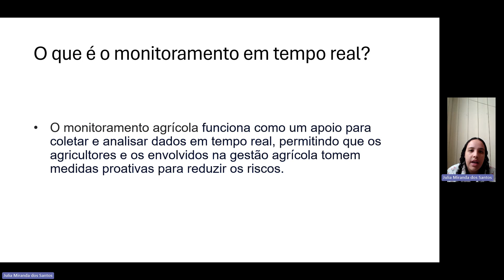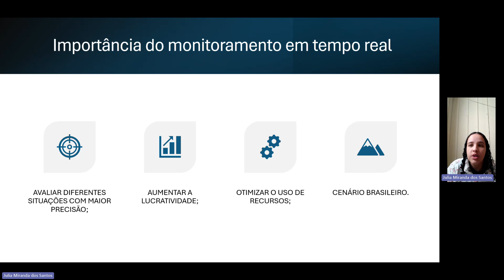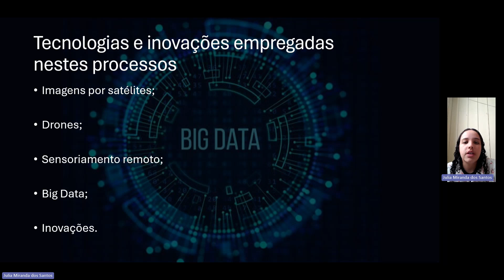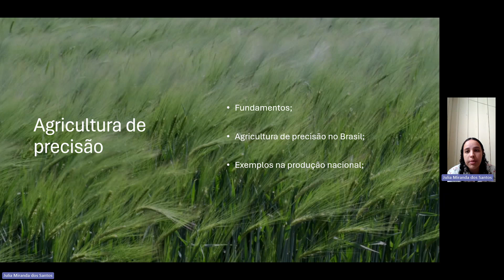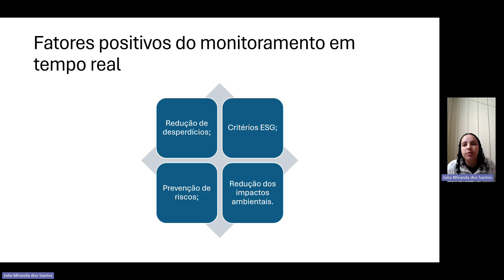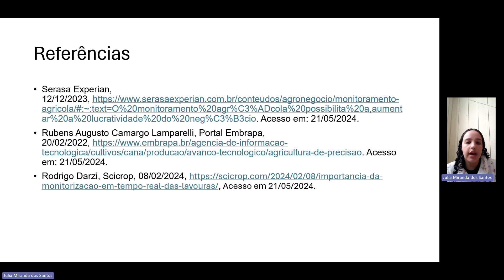EA - Julia Miranda dos Santos: Monitoramento e controle de processos agrícolas em tempo real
Plataforma Moretti
Autor: Julia Miranda dos Santos
Assunto: Monitoramento e controle de processos agrícolas em tempo real
Data: 31/05/2024